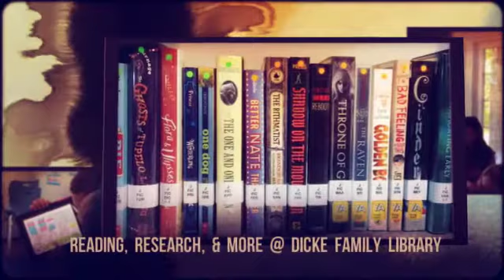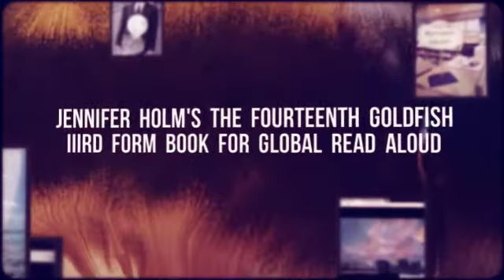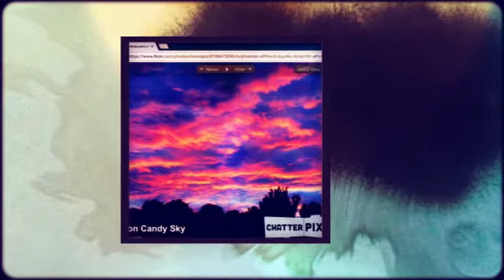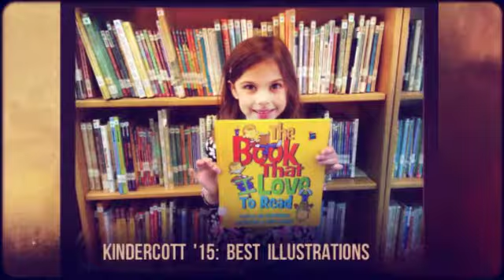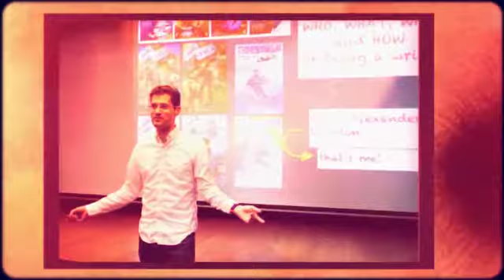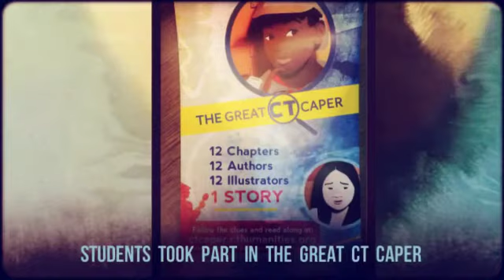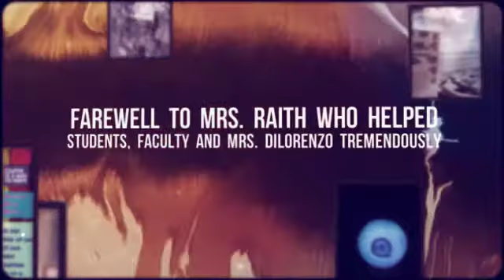2014 - 2015 Library Year-End Report